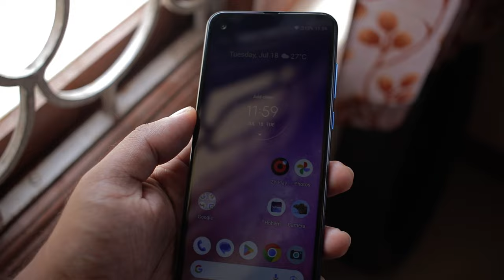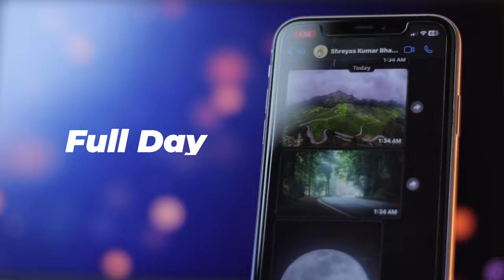Is iPhone 11 worth it in 2023 Is the camera still good? 4K video sample + Long term review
5 reasons why the iPhone 11 is still worth it in 2023.
I've been an android user for more than 15 years. So, why did I shift to Apple iPhone? This video explains why.

URBN iPhone powerbank
Skyvik Signi Pro 2-in-1 lens
Zhiyun Weebill S Gimbal

Time stamps:
00:00  Intro
00:29 - Waterproof
01:18 - Dual-Cameras
02:08 - iPhone Rig build with Gimbal
02:40 - Stabilization
03:26 - Battery life
04:25 - OS Stability
04:53 - Final thoughts